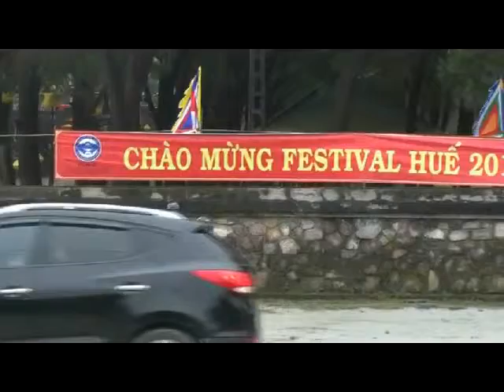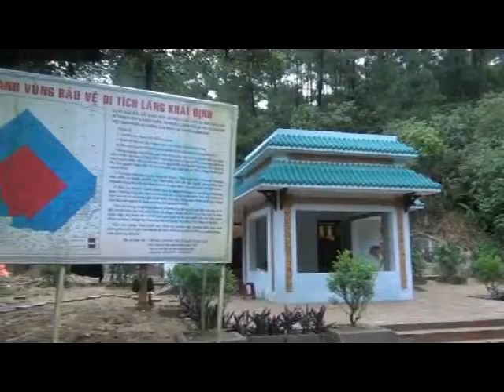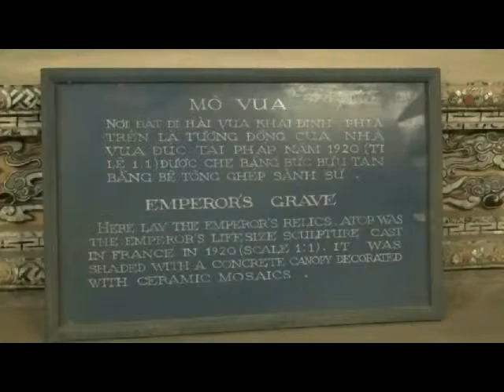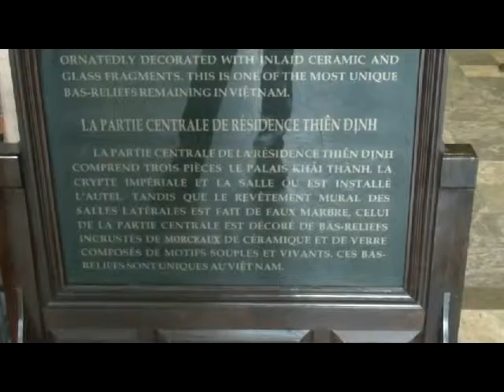Visite mausolée Khai Dinh